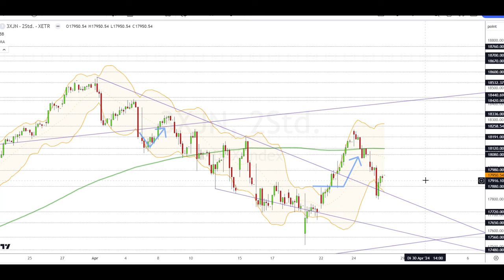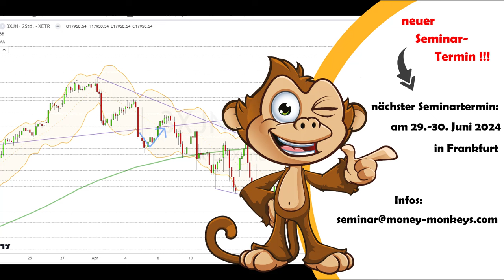Dax Analyse 26.04.2024